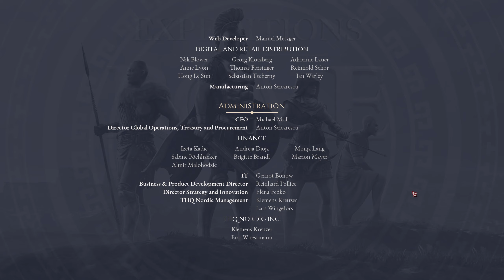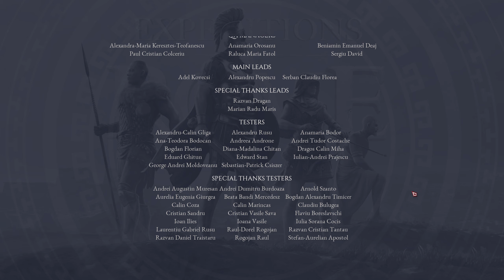Expeditions: Rome HD Финал + титры (без комментариев) 1440p60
Expeditions: Rome HD прохождение без комментариев.

Будущее Рима в ваших руках!
Вы — юный легат. Вашего отца убили, вы бежали из Рима, и теперь подавляете восстание греков. Накапливайте военную мощь и опыт. Станьте силой, с которой придется считаться. В Expeditions: Rome вам предстоит завоевать весь мир от Греции до Галлии. Только вам решать, каким станет Рим для варваров. Вы будете действовать силой или переговорами? Найдете свое место в Сенате или смиритесь с наследием Республики? Ваш выбор определяет судьбу вашего легиона и самого Рима.

Создайте собственного римского легата! Настройте внешность, пол, класс и навыки персонажа в зависимости от своей фантазии и стиля игры.
Участвуйте в тактических пошаговых боях и используйте многочисленные навыки. Выбор оружия может повлиять на исход боя!
Сражайтесь плечом к плечу с пятью разными друзьями и узнавайте их историю.
Изучайте яркий и красочный мир. Вас ждет множество локаций от Северной Африки и Греции до Галлии и самого Рима!
Погрузитесь в историю политических интриг и личных переживаний, основанную на реальных событиях. Ваш выбор может изменить многое.
Повышайте уровень персонажей и выбирайте из многочисленных навыков и пассивных способностей те, что позволят принимать различные тактические решения.
Добывайте, производите и используйте самое разное оружие, броню и снаряжение, чтобы сделать игру еще интереснее и дать разным персонажам новые возможности.
Во главе легиона пройдите три военные кампании в Греции, Северной Африке и Галлии. Нанимайте легионеров, улучшайте лагерь, завоевывайте земли, используйте ресурсы и защищайте свои территории, прокладывая путь к победе.

✅ USDT 0xb6114baa8a9ef2cd91c3c93425caa2f1bcf0ae6a